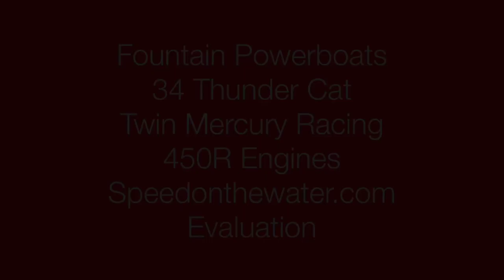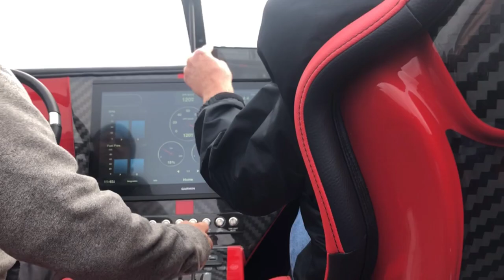Fountain Powerboats 34 Thunder Cat With Twin Mercury Racing 450R Engines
Speedonthewater.com took a fun, but cold, first-impression ride in the Fountain Powerboats 34 Thunder Cat with twin Mercury Racing 450R engines in December on the Pamlico River in Washington, N.C.